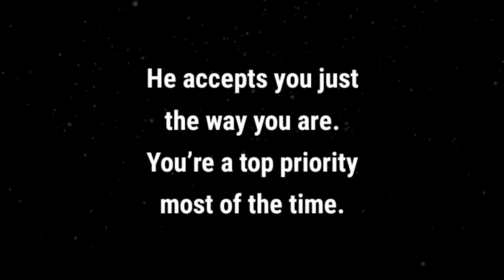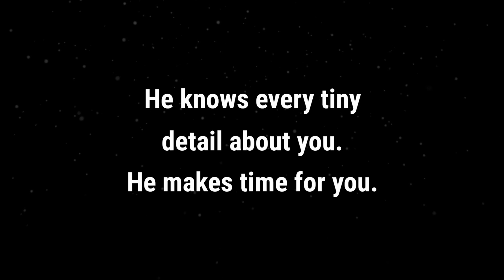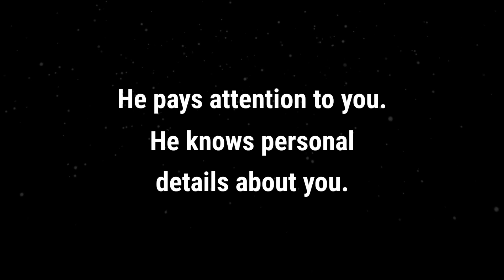When A Man Really Loves You...